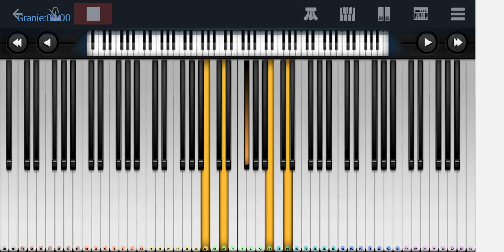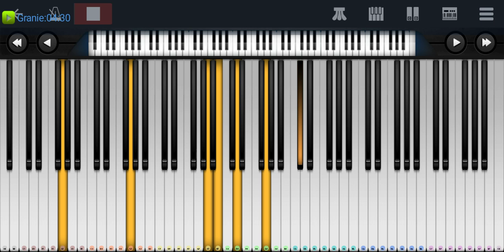Depeche Mode - Enjoy The Silence (Midi Version) played on Perfect Piano app using Syntheziser plugin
Good Plugin :)